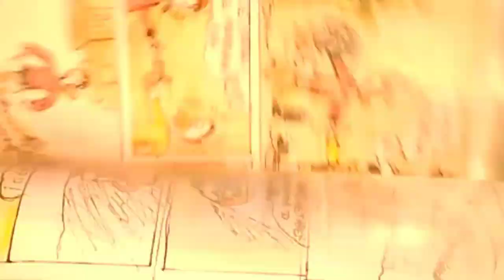Fin Drak: Skiing at the sky (Animated Short)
Fin Drak is skiing at the sky!

This is the third cartoon I made with Fin Drak. As the other 2 cartoons, I made the sound effects myself. Because I won't have much time on the following months, I won't post a lot of stop motion content.